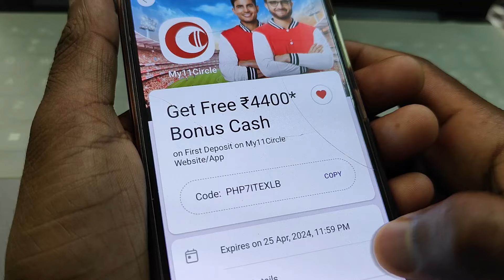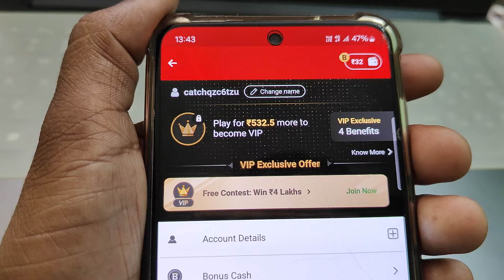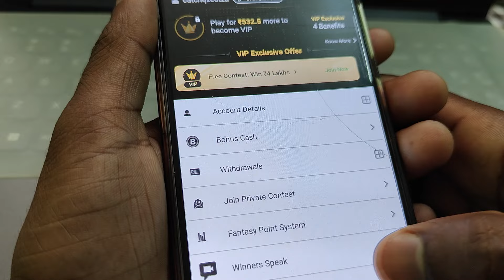my 11 circle 4400 bonus kaise milega | free 4400 bonus in my 11 circle bonus kaise use kare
Join me on MY11Circle & start winning Real Cash Prizes today!!!

1 - Download the MY11Circle App.

2 - Register using my Invite Code: KHQIOBIQ
3 - Get Rs. 2000* Welcome Bonus & start playing 💵 💰 🎁

Cover Topic :-

free 4400 bonus in my 11 circle,
my 11 circle 4400 bonus kaise milega,
my 11 circle bonus kaise use kare,
my 11 circle redeem code kaise use kare,
my 11 circle bonus code kaise use kare,
how to add bonus cash in my 11 circle,
get free 4400 bonus in my 11 circle, my11circle 1500 bonus kaise milega,

my 11 circle bonus cash redeem kaise kare
my11circle 4400 bonus kaise milega
free 4400 bonus in my 11 circle google pay
my 11 circle bonus cash withdrawal
my 11 circle 4400 bonus kaise use kare
how to claim my 11 circle bonus
how to redeem bonus cash my 11 circle
bonus cash on 1st deposit on my11circle
how to claim bonus in my 11 circle
how to use bonus cash in my11circle
my 11 circle me bonus kaise use kare
my 11 circle se bonus paise kaise withdraw kare